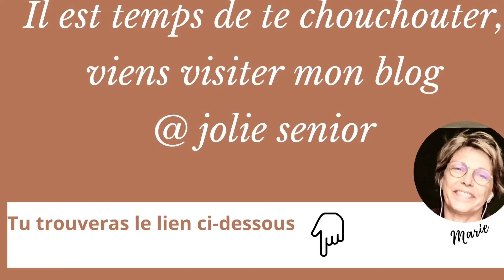DEMANDEZ ET VOUS AUREZ L’ABONDANCE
9 clés simples et surprenantes qui feront de toi le maître de ta vie.
Pour bien démarrer la nouvelle année, anticipons et préparons nos demandes d'abondance maintenant.
Que tu vises de l'argent, de l'amour, des amis, des voyages ou que sais-je, tu peux être acteur dans ce scénario et en tirer tous les bénéfices.
C'est un lieu de partage et c'est aussi TON espace où tu peux et où tu dois t'exprimer.
Tu y trouveras à coup sûr des pistes de beauté, santé et bien être au NATUREL qui vont t'apporter un réel confort supplémentaire.
IL N'Y A PAS D'ÂGE POUR RETRAITER SA VIE EN MIEUX
Je m'appelle Marie, je suis blogueuse, blagueuse, cosméto-minimaliste et avant tout, je suis CHERCHEUSE. de MIEUX ÊTRE.